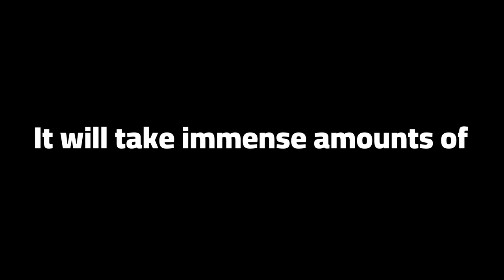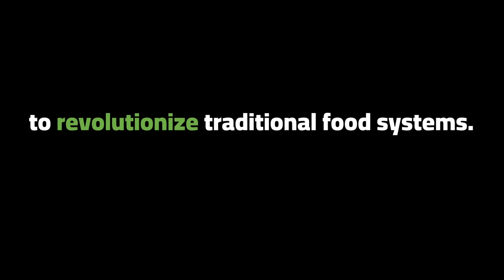The FoodTech Challenge is Back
The FoodTech Challenge is a global competition that identifies and supports leading early-stage, tech-driven solutions poised to transform food systems in arid, hot, and increasingly challenging environments.

It has garnered over 1,100 applications from start-ups across 98 countries in just two editions.

Now in its third edition, the FoodTech Challenge is offering its largest prize yet – $2m in cash – to help winners make tangible progress in scaling their start-ups.